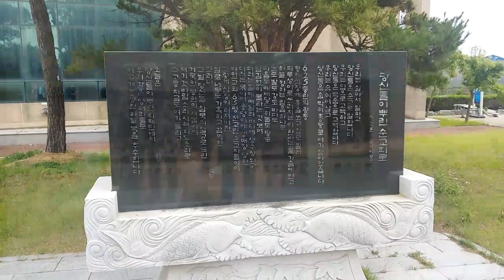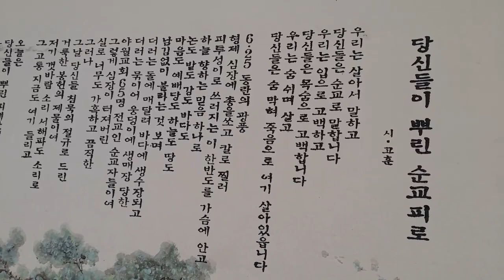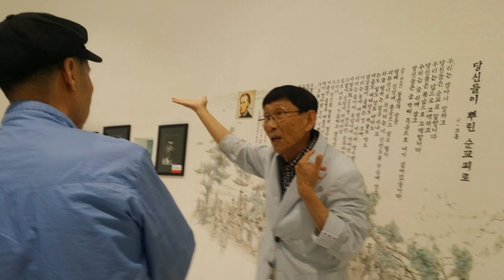{함께하기.여행} 영광 4대종교성지 탐방